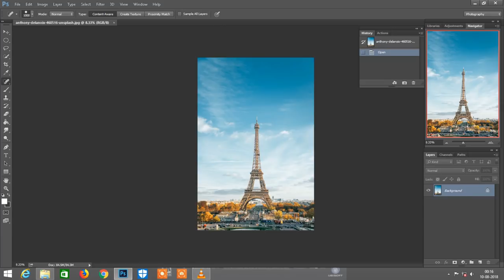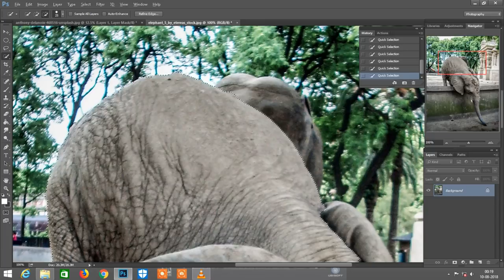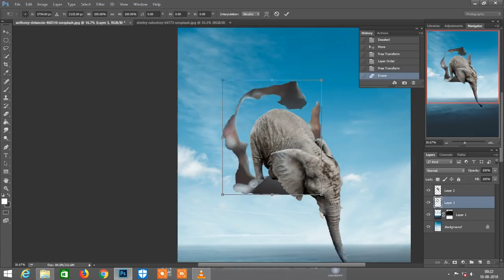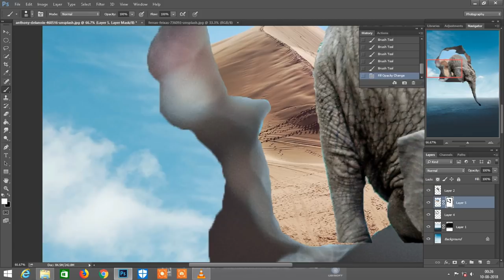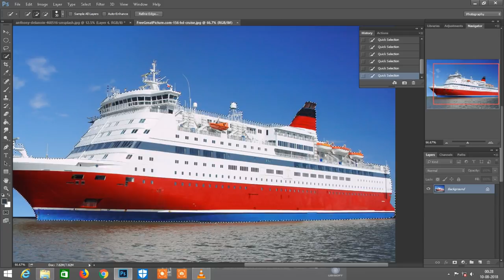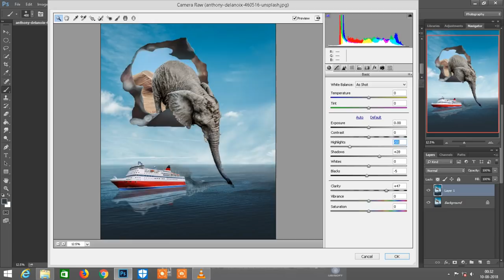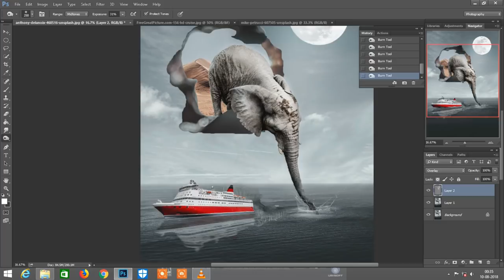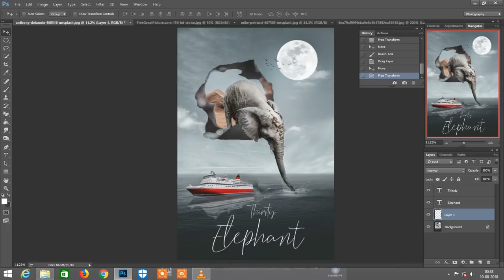Photoshop Tutorial// Create Fantasy Photoshop manipulation//By Sony Jackson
create fantasy Thirsty Elephant photo manipulation in Photoshop. tutorial combines the layer blending that blend the color looks beautiful. This video is suitable for beginners who want to learn photo manipulation fantasy